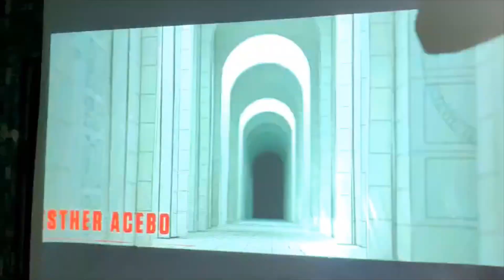Exclusive Sneak Peek of MoneyHeist Watch Party at Mahe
The wait is finally over! Money Heist is now live on Netflix. And Mahe cannot conceal the excitement within. All our employees enjoyed an exclusive Money Heist watch party at the office. Sounds exciting right? This is how we roll at Mahe. The early start to the weekend just made us eliminate all the work stress of the week.